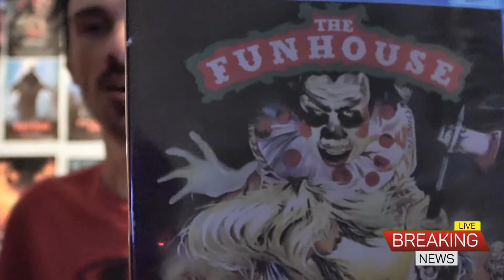Review - 55 - The Funhouse - 1981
Review - 55 - The Funhouse - Acidente No Luna Parque - Pague para Entrar, Reze para Sair - 1981